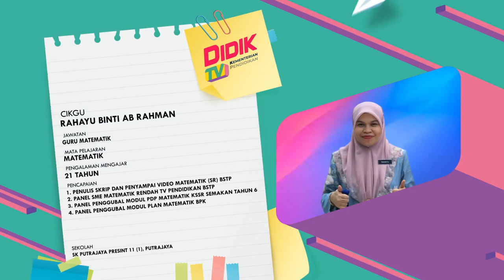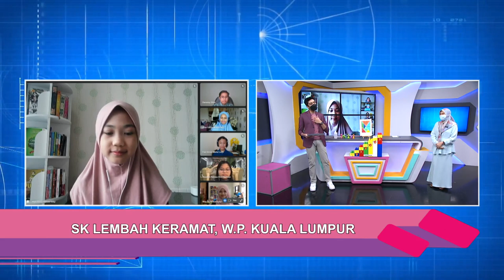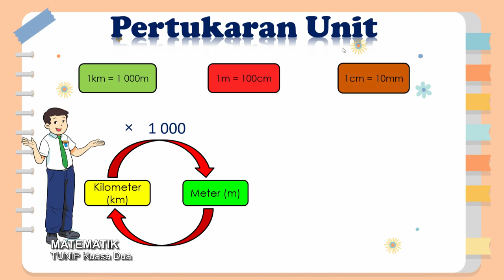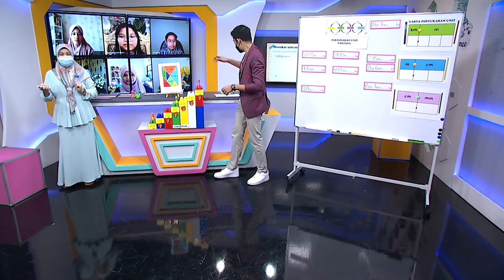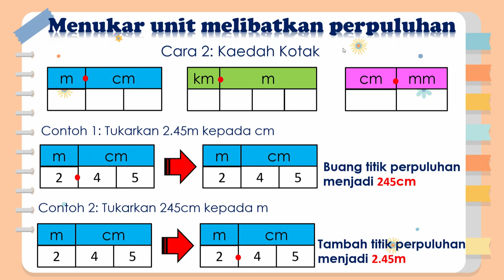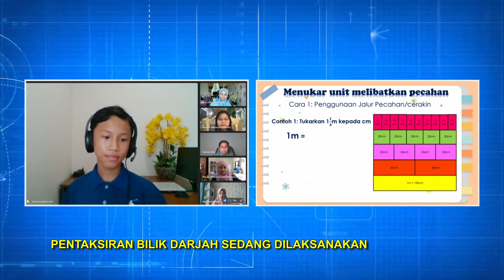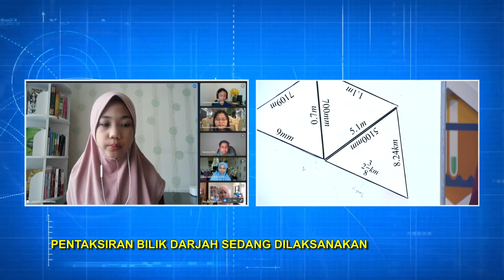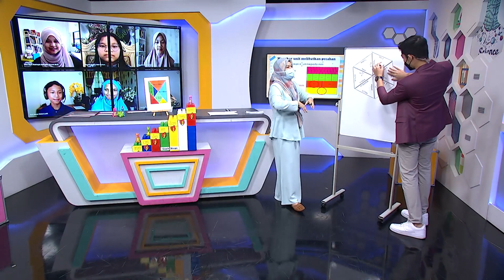DidikTV SR Tahap 2 Ep 61 Matematik Tunip Kuasa Dua